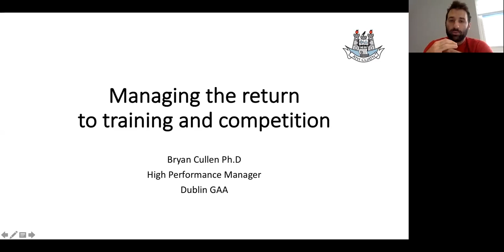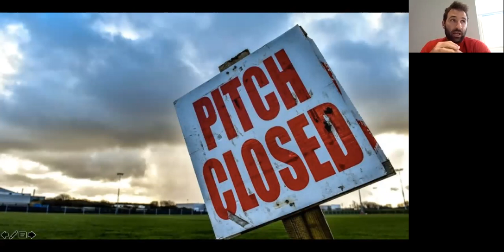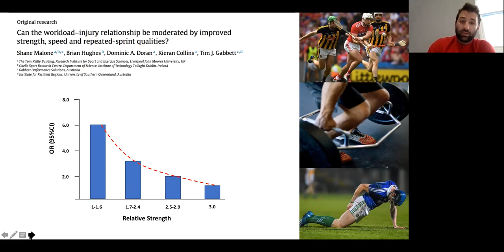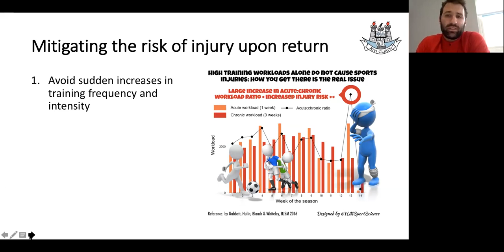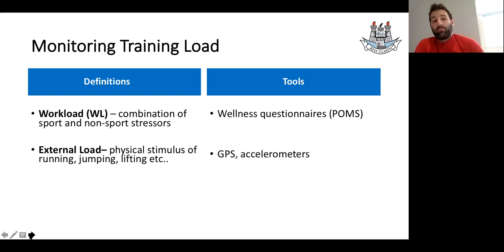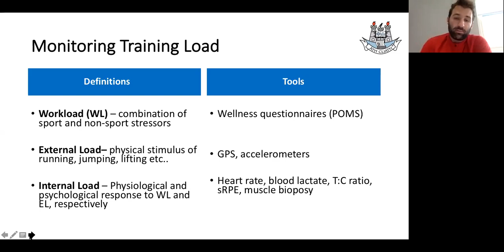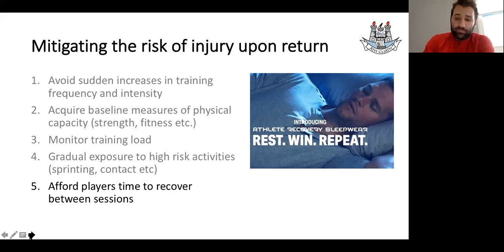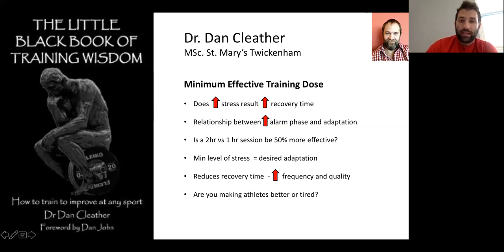DGAA Coach Webinar - #4 Managing the Return to Training & Competition with Dr Bryan Cullen